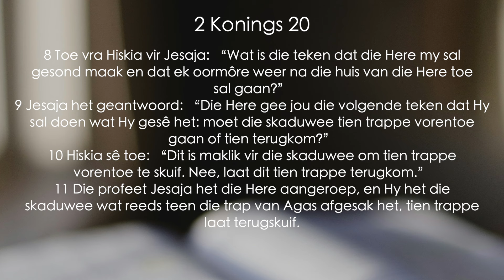Suider-Paarl Gemeente | Oggenddiens 04 Februarie '24